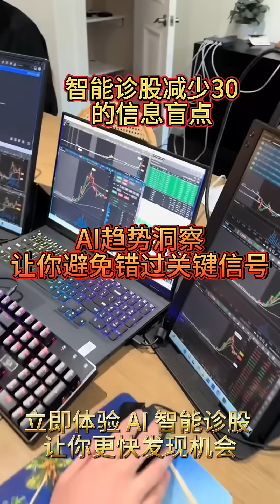👉 想知道 AI 如何提前发现马股的潜力股吗？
股市起落太快，别等新闻才后知后觉！
现在就来看看 AI 如何分析数据，帮你避开风险、寻找隐藏的飙股机会。

📊 无论你是新手还是老手，这套 AI 诊股系统都可能让你看到不同的投资视角。
⚡ 点击进入，别让机会从你身边溜走！